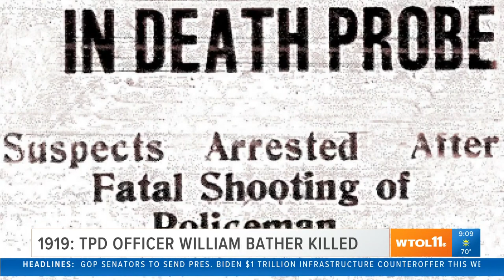A statue of a hero and newfound oil | Today in Toledo History 26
On May 26, 1901, oil is discovered on Middle Bass Island. Here's what else happened Today in Toledo History.